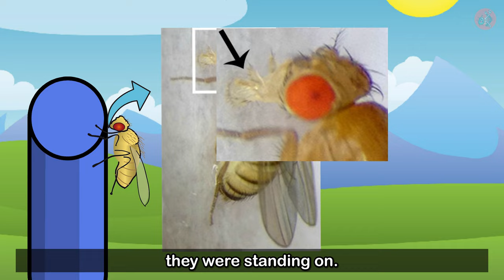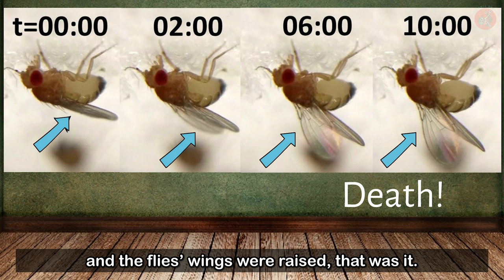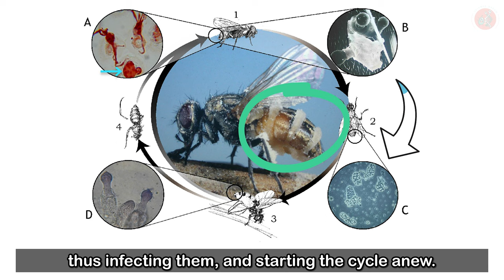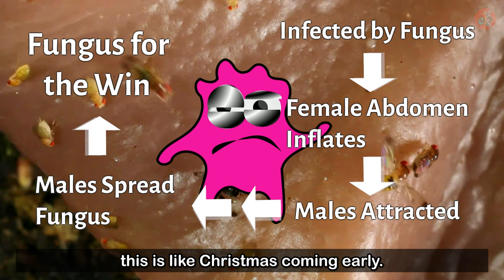How Does a Fungus Infect a Fly? (feat. Parasites)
Those of you already familiar with our Parasite Science series may know this, but there are quite a few parasites out there that can manipulate the actions of their hosts, like this, this, this, and this.
But what if I told you that there’s a parasitic fungus that has this creepy ability?
【Source】
Andrii P. Gryganskyi et al., (2013). "Sequential Utilization of Hosts from Different Fly Families by Genetically Distinct, Sympatric Populations within the Entomophthora muscae Species Complex."

Carolyn Elya et al., (2017). "Robust manipulation of the behavior of Drosophila melanogaster by a fungal pathogen in the laboratory." (이번 영상에 사용된 일부 초파리 실험 관찰 영상은, 해당 논문에 링크된 영상을 사용하였습니다.)

Andrii  Gryganskyi et al., (2017). "Hijacked: Co-option of host behavior by entomophthoralean fungi.

[BGM]
3Point Landing_by_Victor Spiegel
Ganymede_by_Yehezkel Raz
Noir_by_Jameson Nathan Jones
Incident_by_Alex Zado